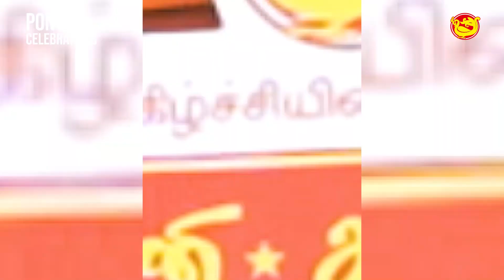Pongal Celebration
For contact,
Theni Anantham - Silks & Readymades(MADURAI BRANCH)
Goripalayam Junction, Alwarpuram, Madurai, Tamil Nadu 625002